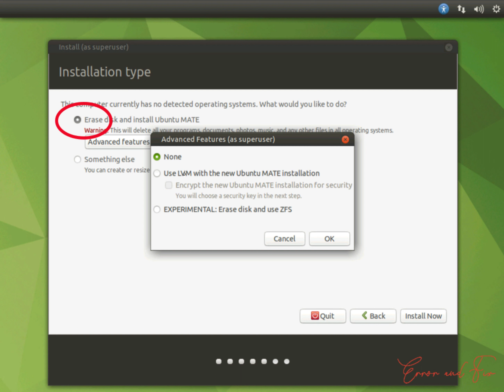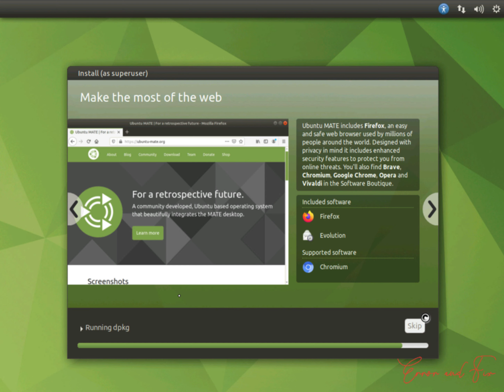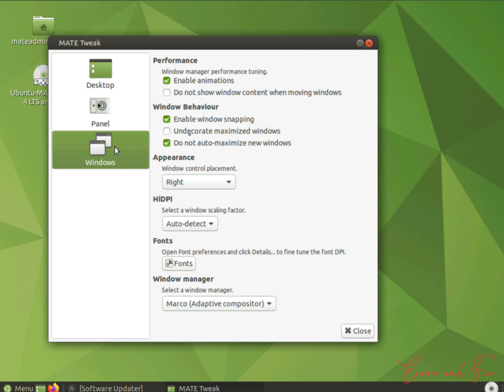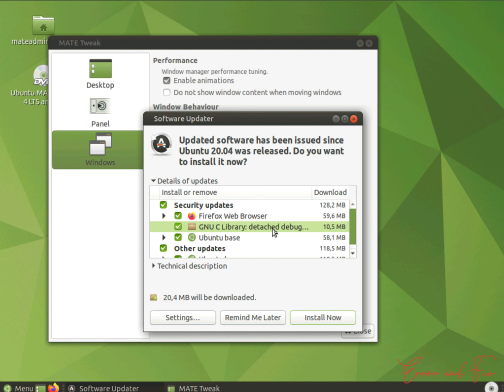Install ubuntu mate 20.04